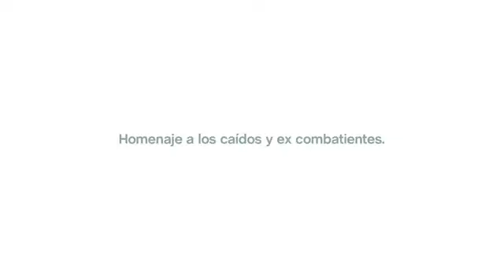Homenaje a los caídos y excombatientes de Malvinas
Spot del Gobierno estrenado el 2 de mayo de 2012 en simultáneo en varios canales de la televisión argentina.